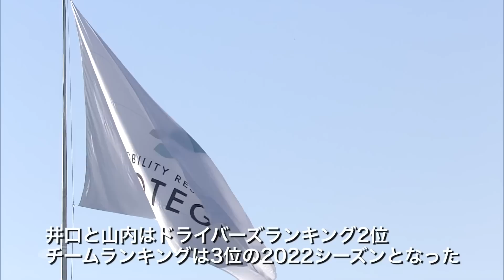SUBARU BRZ GT300 2022 AUTOBACS SUPER GT Rd.8 MOTEGI GT 300km RACE GRAND FINAL 決勝ダイジェスト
SUBARU On-Tubeは株式会社SUBARUが運営する公­式YouTubeチャンネルです。